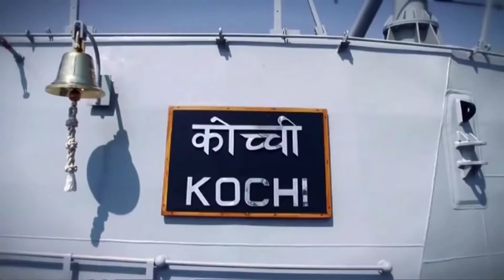How India is going defeat 1000 Chinese J 20 fighter jet🚢🛩️🙄 | kannan info tamil | kit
In this video i am going to explain about How India is going defeat 1000 Chinese J 20 fighter jet